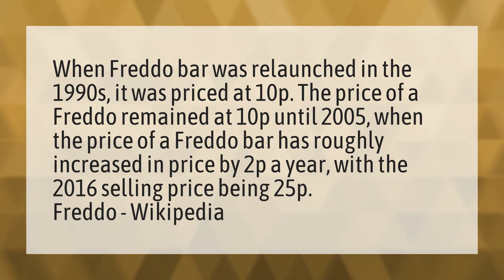What year were Freddos 5p?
Young Chop • What year were Freddos 5p?